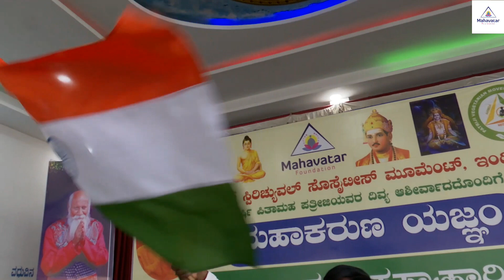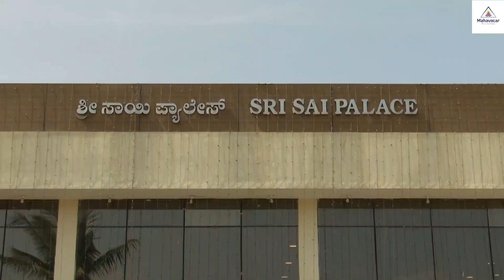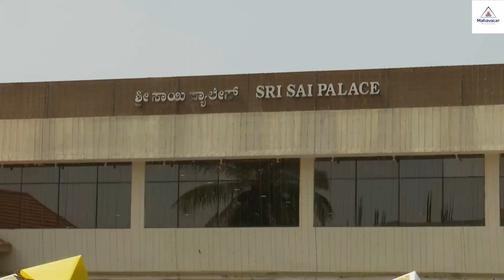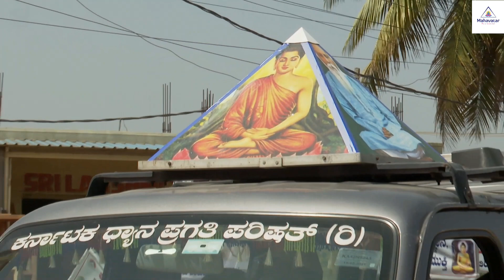ಮಹಾಕರುಣ ಯಜ್ಞ I ಅಹಿಂಸಾ ರ್ಯಾಲಿ I ಆಧ್ಯಾತ್ಮಿಕ ಕಾರ್ಯಾಗಾರಗಳು I ಆಗಸ್ಟ್ 15, 2023 I Part 01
(Or) Use
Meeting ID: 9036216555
Passcode : Dhyana

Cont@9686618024